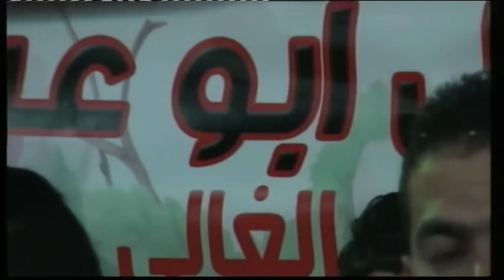افراح ال ابو عرار العريس مهند ابو عرار والفنان حازم درويش والفنان ادهم محاميد والفنان حماده الوهيبي